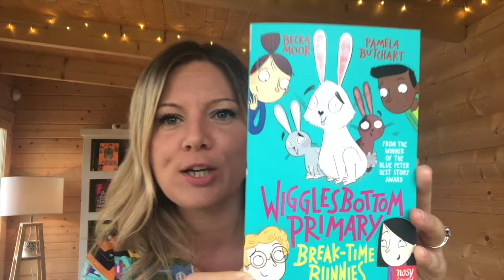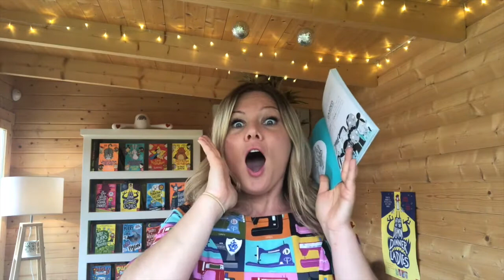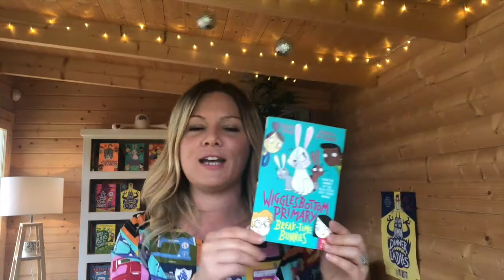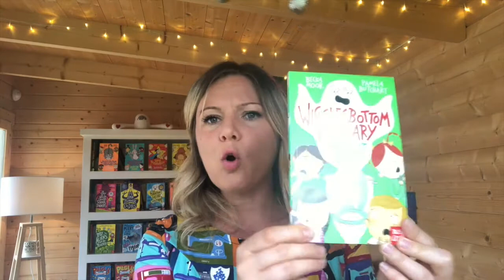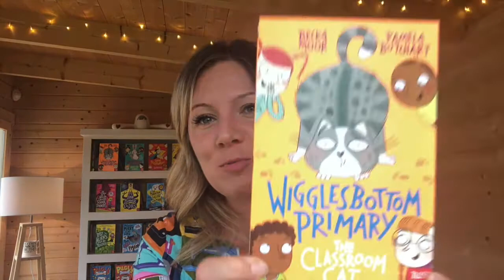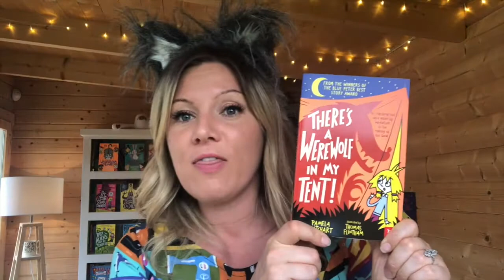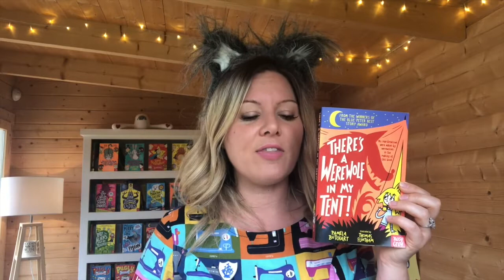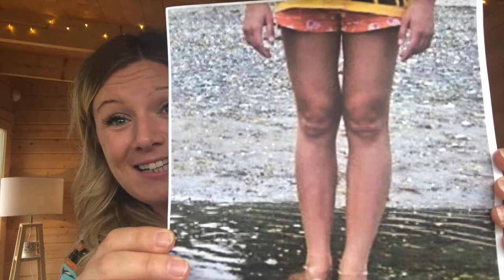Get Set for the Summer Reading Challenge 2020 with Author Pamela Butchart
Author Pamela Butchart talks about reading, writing and having fun for SillySquad2020 - this year's Summer Reading Challenge!

She talks about some of her novels (including Break-Time Bunnies and The Toilet Ghost - both part of her Wigglesbottom Primary series of books) and has fun dressing up.

Find out more about how to join in the Summer Reading Challenge 2020, including how to sign up for the challenge, by visiting